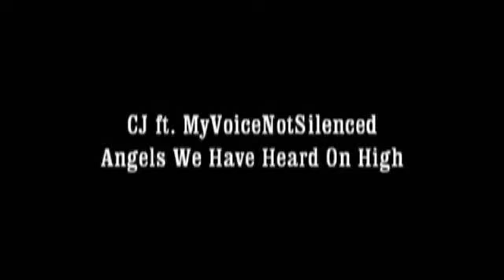Musical Advent Calendar Day 22 CJ ft MyVoiceNotSilenced Angels We Have Heard On High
We manage our own website and upload video's about 2 Learn Dutch - Jessy Shoots - Codee Covers - Nedervlogs and Reviews. Feel free to interact by leaving comments, if there's something you want to now just ask us.